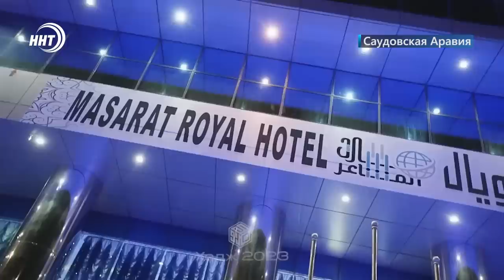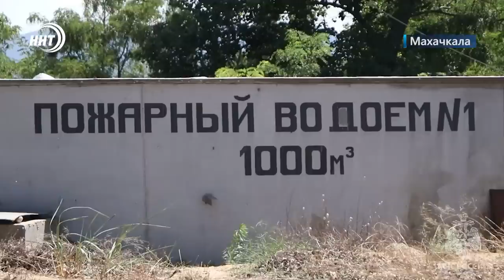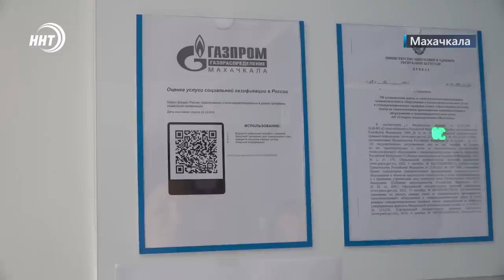Новости Дагестана за 14.07.2023 год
1. Одиннадцать тысяч паломников из Дагестана. Компания Марва-Тур подвела итоги Хаджа 2023.

2. Быстро, слаженно и четко. В Махачкале прошли пожарно-тактические учения МЧС региона.

3. Больницы 21 века не должны быть такими. О плачевном состоянии лечебного учреждения в Южно-Сухокумске расскажут наши корреспонденты.

4. Дагестанские борцы продолжают успешное выступление за другие сборные. Об успехах наших легионеров расскажем в спортивной рубрике.